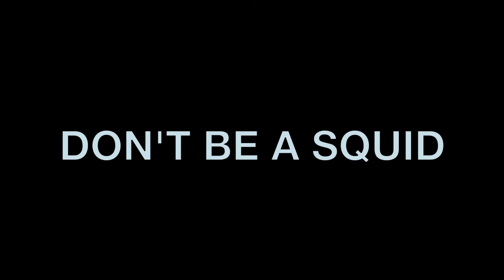PVS /\ Squids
Wipeout video... it took me a while but, here it is.. Enjoy.

go skate.
Song: The kids aren't alright- The offspring
Filmed by: Everyone
Edited by: Cameron Alvarez
Filmed with: GoPro